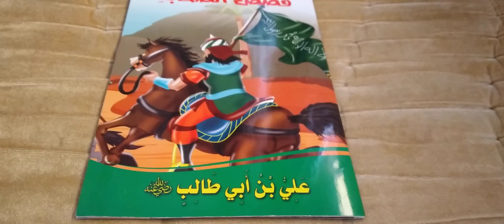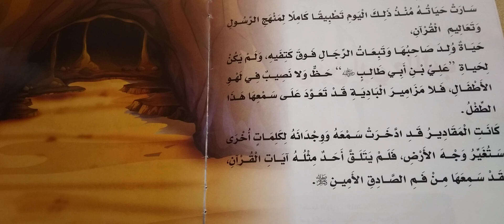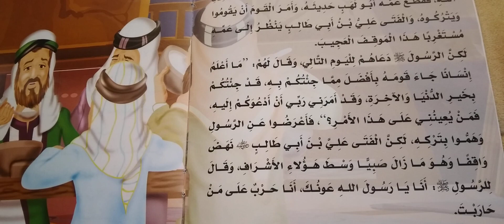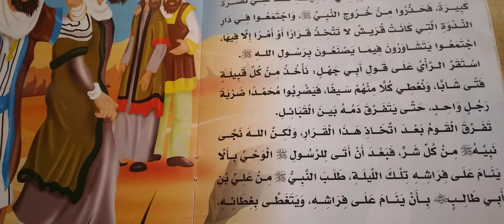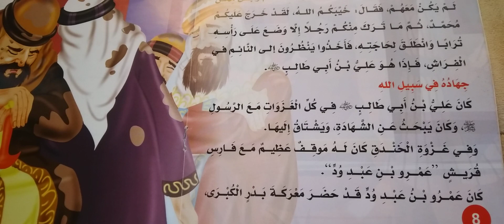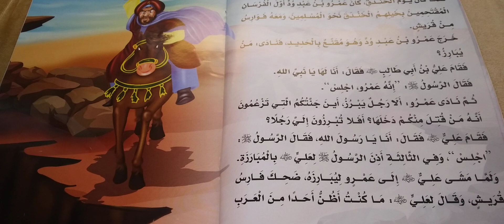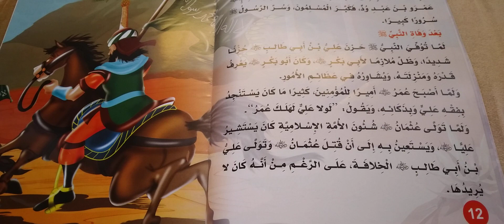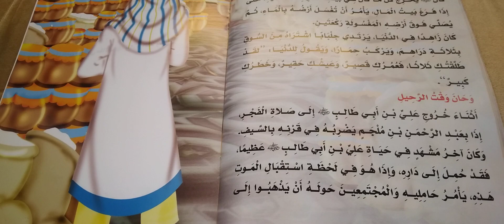قصص الصحابة : علي بن أبي طالب